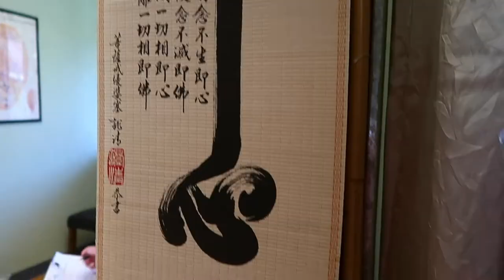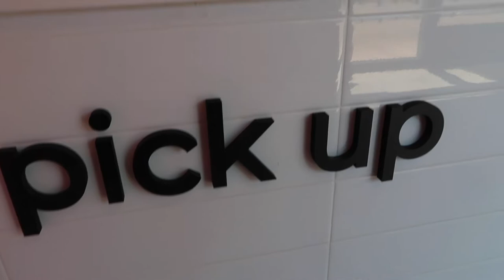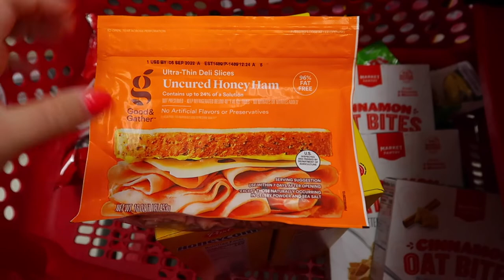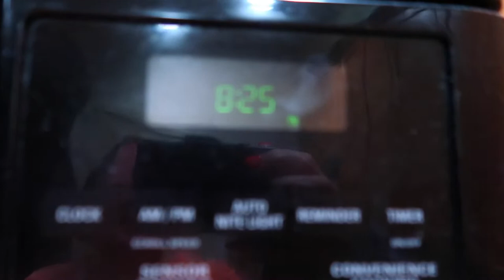SHE GETS ACUPUNCTURE FOR HER BACK PAIN | ACUPUNCTURE FOR THE 1ST TIME | SPEND THE DAY WITH US 2022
AMAZON FAVORITES:

LUG TRAVEL BAG:

MICROFIBER BEACH (TRAVEL) TOWELS:

GoPro HERO9 BLACK CAMERA:

Canon PowerShot G7X Mark II Digital Camera:

Monitor Stand Riser Desk Organizer:

Bookshelf for Desktop Storage:

ART MARKER SET:

CURRENT PHONE CASE:

FETCH APP -2000 BONUS points w/ REFFERAL CODE:
5KKJA